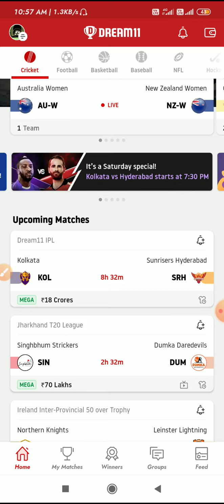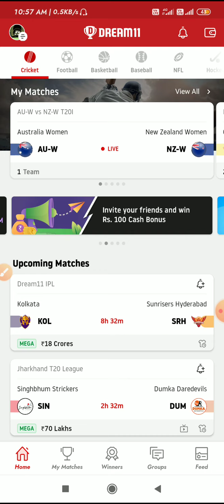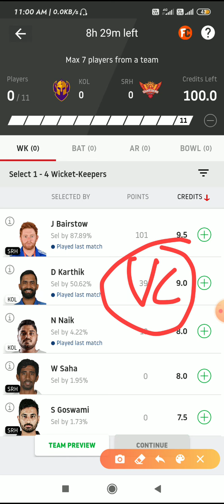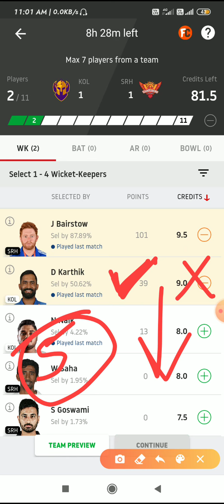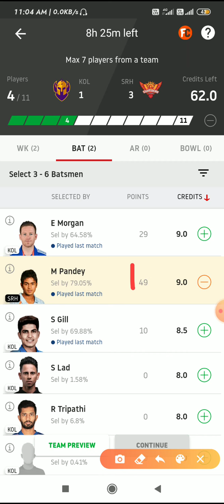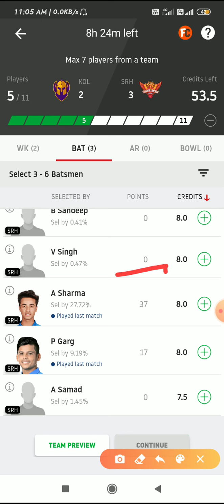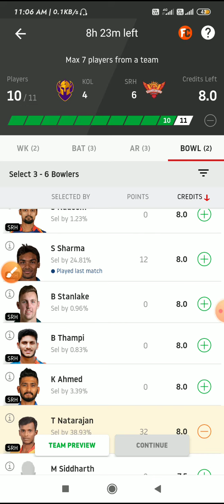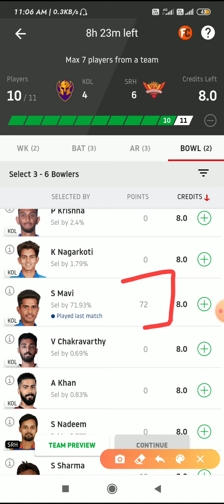KKR vs SRH full stats and information must watch for grand leagues what's app group info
Welcome

My personal link

Tnx